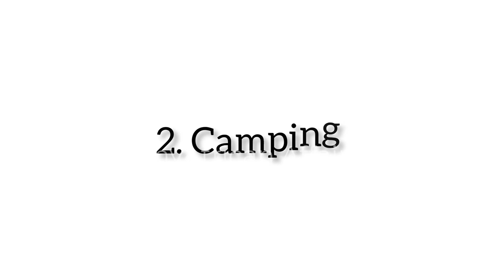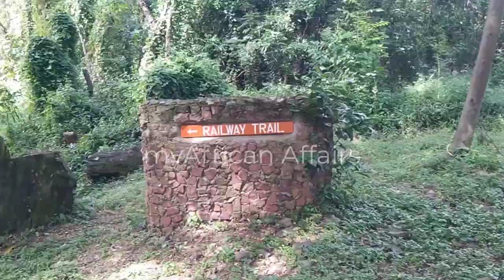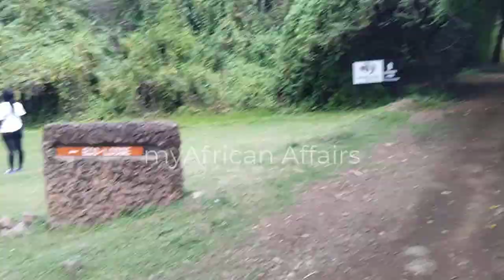Activities to Do in Impala Park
Welcome to Lake Nakuru National Park which is a protected area. It is located in the Great Rift Valley in Kenya. The park was established in the year 1961 as a bird sanctuary area. Later in the year 1968, it was gazetted as a National Park. The park has a lake, Lake Nakuru whose size varies according to the rainfall. At the moment the lake covers 73 square kilometers because of flooding. Lake Nakuru is famous for the vast numbers of flamingoes that feed off it's algae. The catchment area covers 1800 square kilometers.

The trees at Lake Nakuru National Park are not terrestrial and at the moment because of the flooding and rain the trees are drying up.

Lake Nakuru National Park is 188 square kilometers. The park has an array of wildlife including: over 50 mammal species, over 50 species of flora, over 400 species of trees and over 400 species of birds. The park activities include: the game drive, sundowner, sunrises, Staycation and camping.

As we first started the game drive, we came across the zebras. Then the impalas which have a lifespan of 18-38 years. Their gestation period is six months. An interesting fact about the impalas is that you can know their age by counting the spiral circles on their horns. Lake Nakuru National Park has the impalas but doesn't host the rare sitatunga.

Then we have the waterbucks which are found in the group of the antelopes. They are normally found along the lake shores because their skin are prone to dehydration. They are also considered the best swimmers.

The Lake Nakuru National Park has the colobus and the olive monkeys.

In 1977, the endangered Rothschild giraffe was introduced to Lake Nakuru National Park. These giraffes were relocated from the western part of Kenya for their protection. They are also known as the baringo giraffe.

The park also has the warthog which is considered as the ugliest animal in the world.

Lake Nakuru National Park has the big five animals except the elephant. This is because of the maximum carrying capacity.

In 1987, the park was declared a sanctuary for rhinos. The park has both the white and black rhinos. The white rhinos are mainly found in the grassland area. Both the white and black rhinos have poor eyesight and can only see up to about 50m. They however counter this with their high sense of smell.

We then have the buffalos that are mainly herbivores. Both the males and the females have horns. The males have broader horns as compared to the females. The lone buffalos are the ones usually sent away from the pack and more often than not they are usually very aggressive.

Lake Nakuru flamingoes are the park's primary source of attraction. There are two types of flamingoes in the park including the greater and the lesser flamingoes. The greater flamingoes are bigger in size and have pink beaks. At the lake there are also grey birds called the African Spoonbills.

To spot the lion, one should visit the park during the early hours of the morning. The leopard mainly hunts during the night.

The attraction sites in Lake Nakuru National Park include: the Baboon Cliff, the out of Africa, the Makalia Waterfall and the Lion Hill Picnic Site.

myAfrican Affairs is a news and multi-media portal, publishing all issues related to the motherland Africa.  Recently, myAfrican Affairs unleashed several tools and resources, including the African Affairs Radio. The online radio station brings up to date news, music, and entertainment from Africa and the African Diaspora.

Mission Statement
“To promote and enhance the African heritage within our motherland Africa and beyond.”

Vision Statement
“To be the media house that focuses on Africa, telling the true African story to the world, promoting the African heritage while at the same time highlighting the challenges faced by Africans and contributing to providing sustainable solutions.”